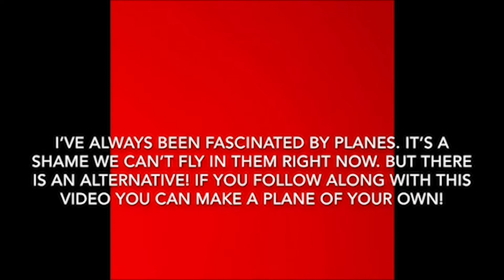Robin asks How far will it fly?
San Geronimo Valley Community Center presents Virtual Summer Camp. Join us as Robin asks How far will it fly?